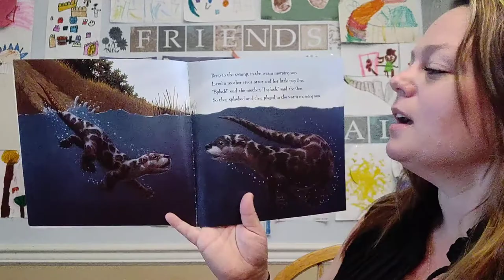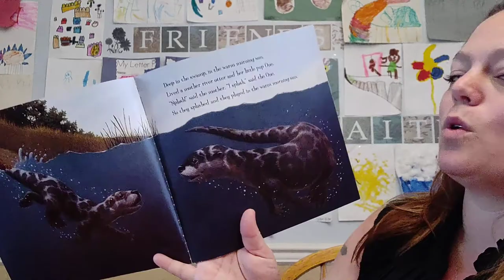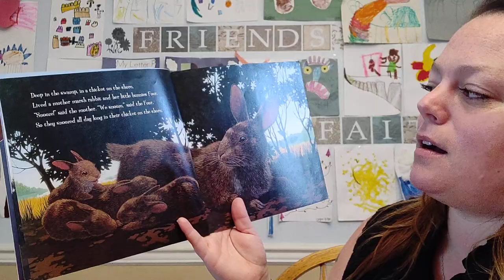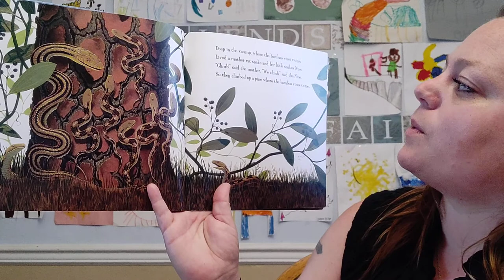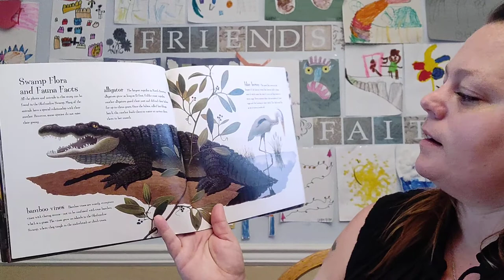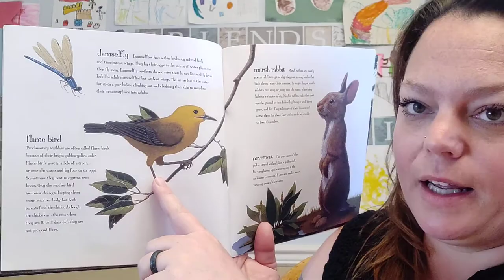Mrs. Gilson's story time-6-1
Deep in the swamp